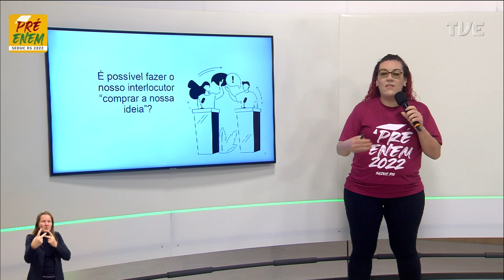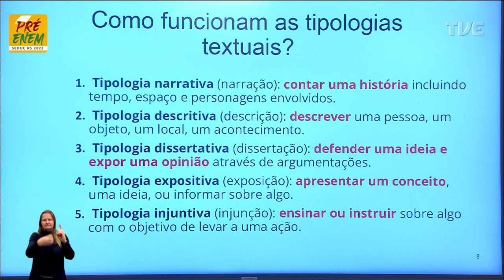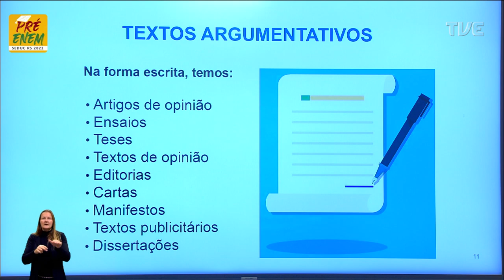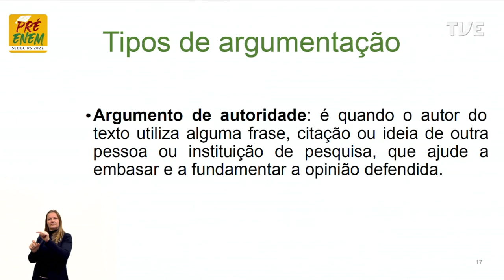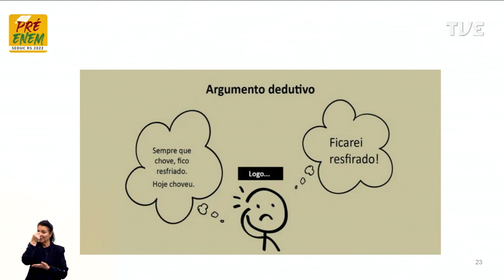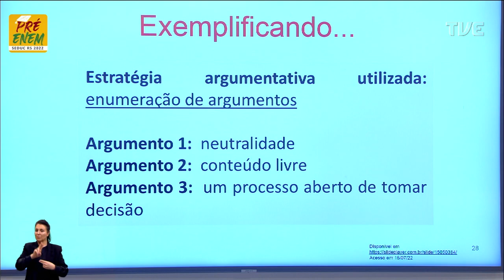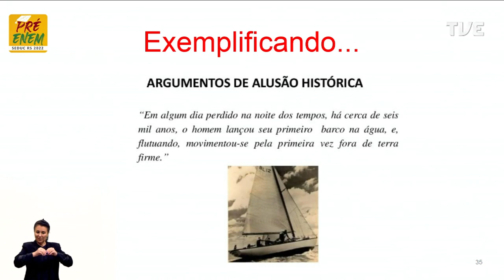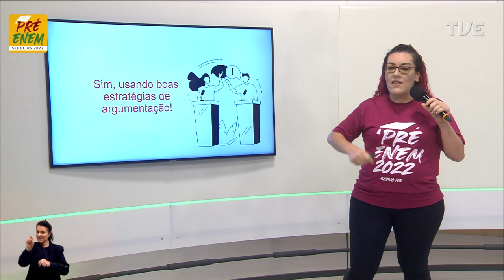Pré-Enem 2022 - Língua Portuguesa - Aula 22 - Eu aposto que posso te convencer - 27/07/2022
O QUE VOCÊ ENCONTRA NESSE VÍDEO:

Aula de Português com a Profª Luana Müller sobre o tema “Eu aposto que posso te convencer”. 📕📖📚